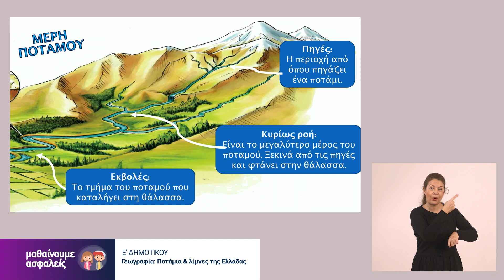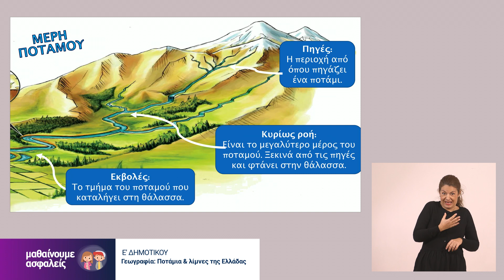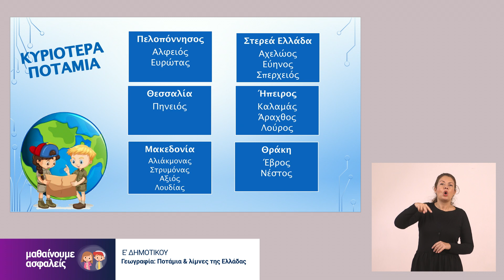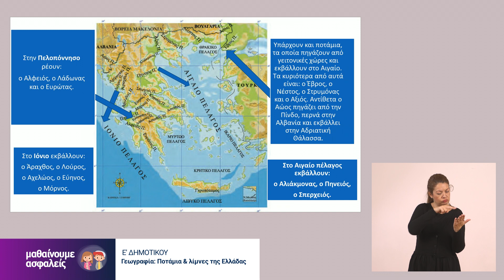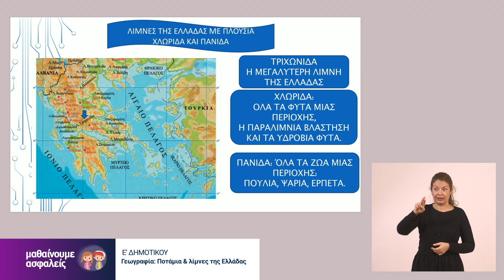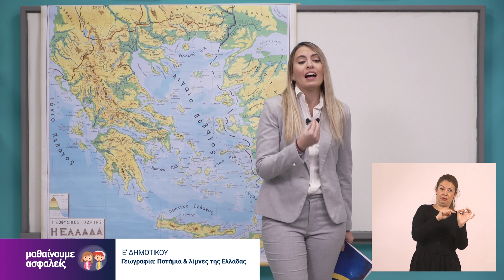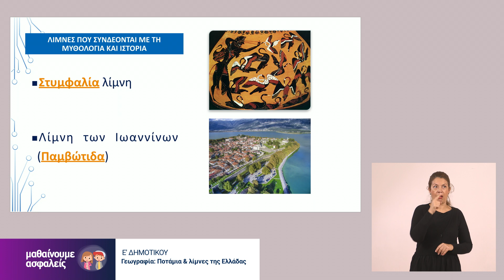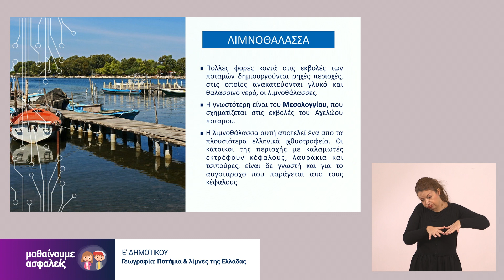Γεωγραφία - Ποτάμια και λίμνες Ελλάδας - Ε' Δημοτικού Επ. 145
Καλώς ήρθατε στο μάθημα της Γεωγραφίας για την Ε΄ Δημοτικού με την εκπαιδευτικό Αλεξάνδρα Σαγρή. Το μάθημα προβλήθηκε στην ΕΡΤ2 στις 22 Δεκεμβρίου 2020.

Ευχαριστούμε πολύ το ΙΕΠ, την ΕΡΤ, το 1ο Δημοτικό Χαλανδρίου, την δασκάλα Αλεξάνδρα Σαγρή και την Ελισάβετ Κατσαράκη για τη διερμηνεία.